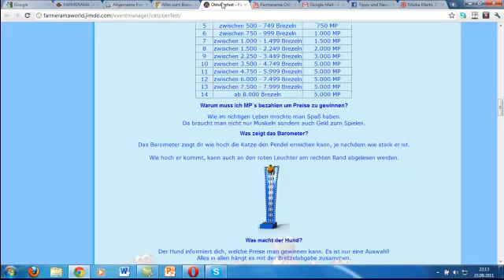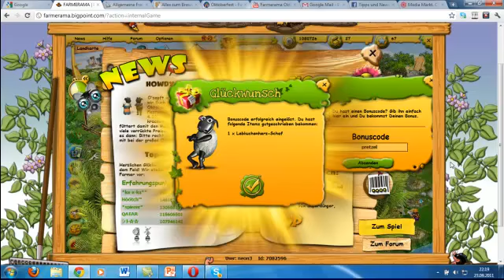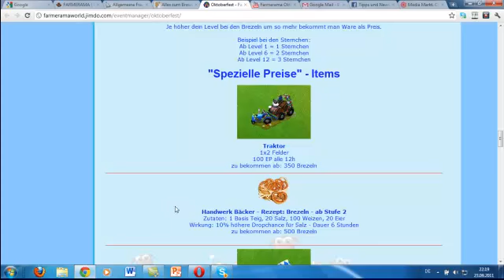Farmerama - Das Oktoberfest - Wie funktioniert das?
Howdy, Farmer!
Hier der Link zu den klasse Tabellen:
MFG feuerwehr12341 ( David )